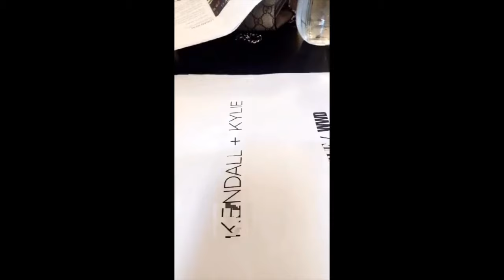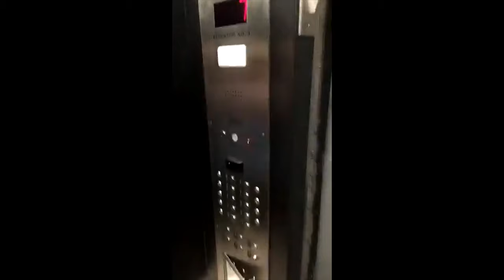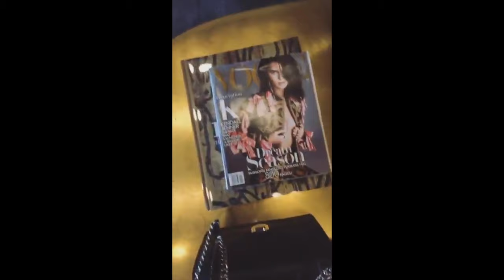Kendall Jenner Snapchat Story ft. Kylie Jenner, Kim Kardashian, Hailey Baldwin etc. 2016 Part 6